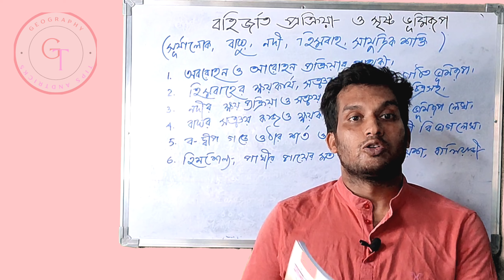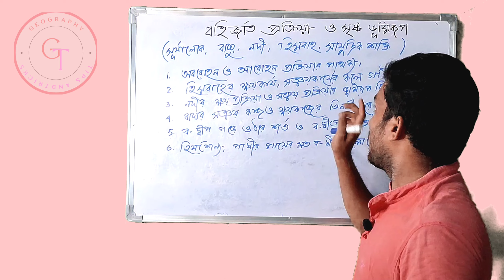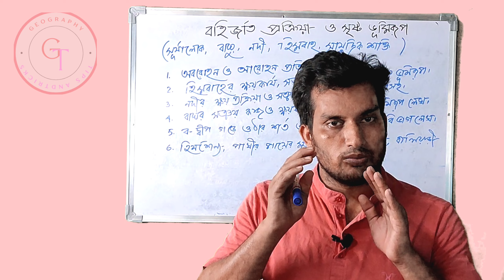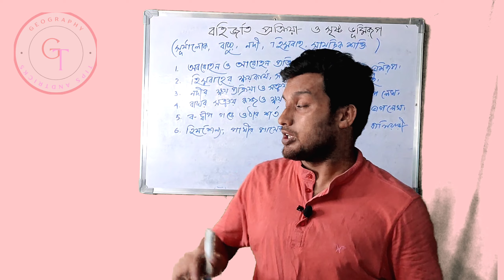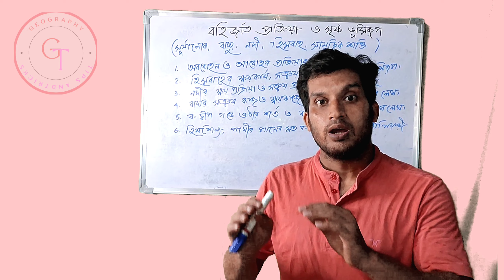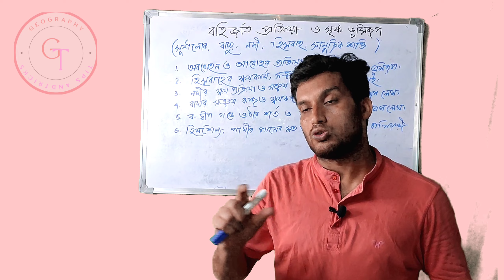West Bengal Madhyamikgeography suggestion Chapter 1|Madhyamik Geography Suggestion 2023 chapter 1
west bengal  geography suggestion chapter 1.wbbse geography suggestion chapter 1 2023
madhyamik geographysuggestion.wbbse geography suggestion 2023